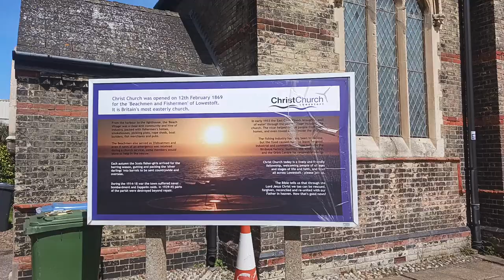Weekly Update - 7th May 2024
This week I've been a poll clerk and had a trip to Lowestoft to see Britain's most easterly point.